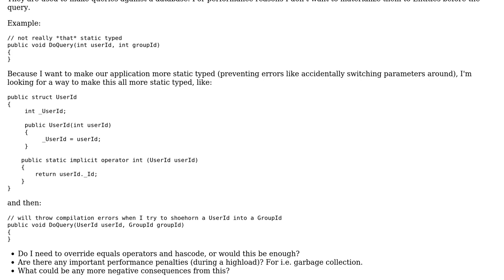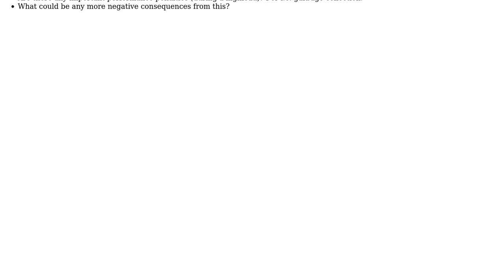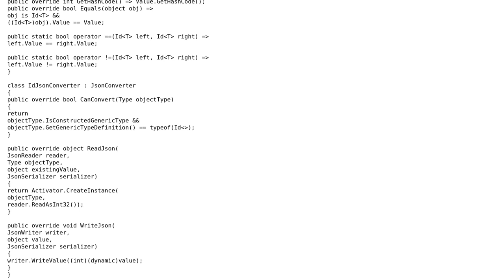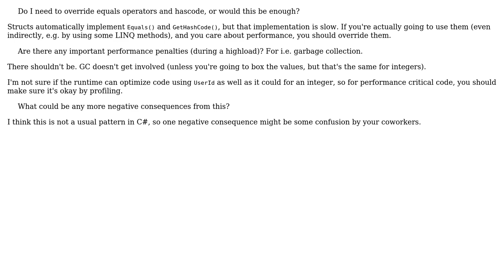Code Review: Static typed Ids (integers) in C# (2 Solutions!!)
Code Review: Static typed Ids (integers) in C#

With thanks & praise to God, and with thanks to the many people who have made this project possible! | Content (except music & images) licensed under CC BY-SA | Music | Images & others | With thanks to user svick user Jamal user Dmitry Nogin user Dirk Boer and the Stack Exchange Network Trademarks are property of their respective owners. You are responsible for your own actions.